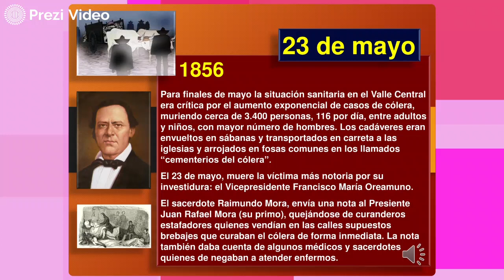Hoy en la Historia Patria 23 DE MAYO